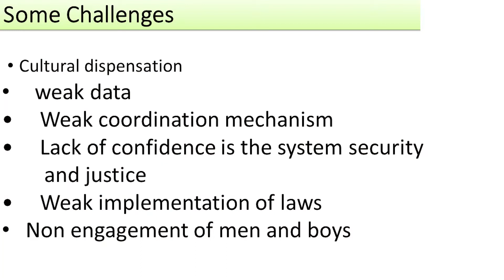One Voice: Against Gender Based Violence | Hafsat Ahmed Kagara | TEDxMinna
Hafsat speaks on how collective action can help stem the issues of Gender-Based Violence which has been ravaging most parts of Nigeria especially Northern Nigeria.

Hafsat works with the United Nations Population Fund covering issues she remains passionate about including preventing Gender-Based Violence (GBV) and Ending Child Marriage. With over 12 years of experience in public and private law, her career has spanned both the private and public sector including the National Judicial Council (NJC), and as a Senior Legislative Aide to the Chairman, House Committee on MDG’s where she contributed to the introduction and push for the enactment of the Child’s Right Bill which has today been passed into law. Through her work with the United Nations, she supported the formulation of the Violence Against Persons Prohibition (VAPP) law, the Child Welfare and Protection Law, creation of GBV coalitions and worked directly with civil society groups to support the government in prevention, mitigation, and responding to GBV issues at the sub-national level. Hafsat holds an MSc in Conflict, Security, and Development and was called to the Bar at the Nigeria Law School Abuja in 2009. Asides from her Law Degree from Ahmadu Bello University Zaria, she also studied an Associate Degree in Early Childhood Education at Penn Foster University in the United States. She has undergone several courses and acquired certificates in Project Management from Oxford University in the United Kingdom, Gender-Based Violence from John Hopkins University, Children's Human Rights from the University of Geneva in collaboration with the United Nations Committee on Rights of the Child to mention a few.  Hafsat works with the UNFPA covering issues around preventing Gender-Based Violence (GBV) and ending Child Marriage. With over 12 years of experience in law, her career has spanned both the private and public sector including the National Judicial Council (NJC), and as a Senior Legislative Aide to the Chairman, House Committee on MDG’s where she contributed to the introduction and the enactment of the Child’s Right Bill. she supported the formulation of the Violence Against Persons Prohibition (VAPP) law, the Child Welfare and Protection Law, creation of GBV coalitions. Hafsat holds an MSc in Conflict, Security, and Development. Asides from her Law Degree from Ahmadu Bello University Zaria, she also studied an Associate Degree in Early Childhood Education at Penn Foster University. She has acquired certificates in Project Management from Oxford University, Gender-Based Violence from John Hopkins University, Children's Human Rights from the University of Geneva. This talk was given at a TEDx event using the TED conference format but independently organized by a local community.